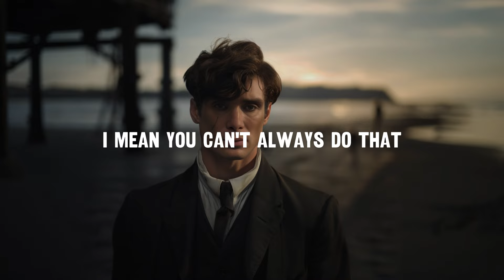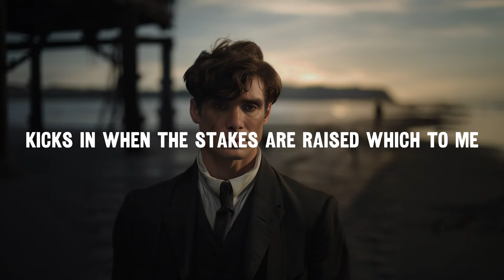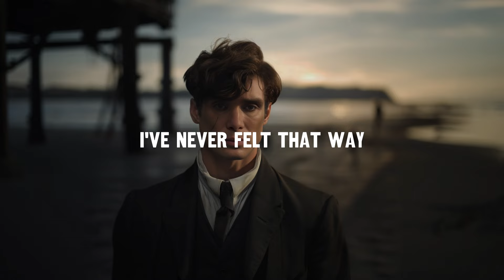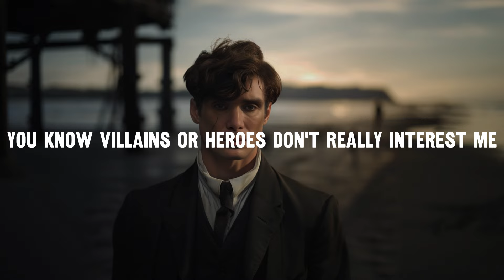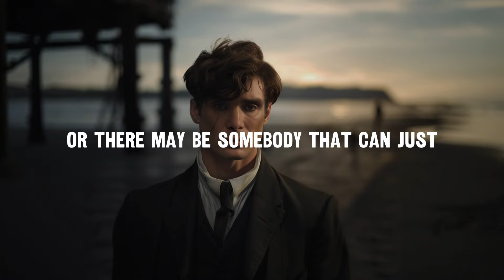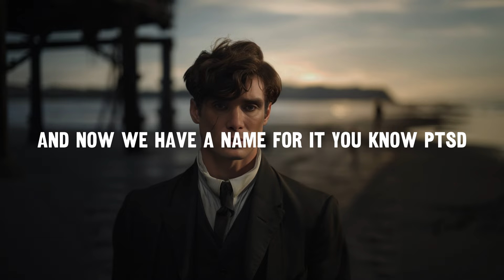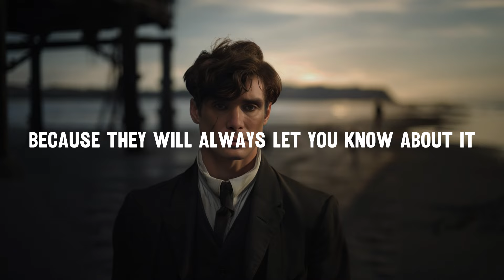Cillian Murphy’s Speech Will motivated you